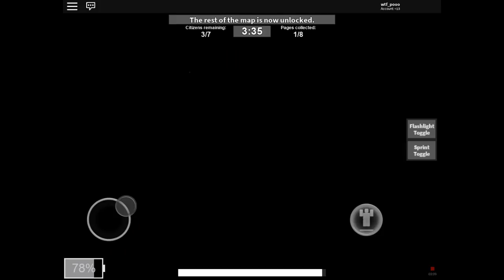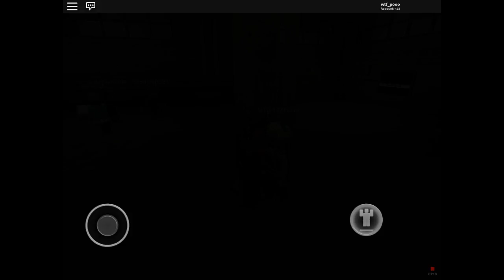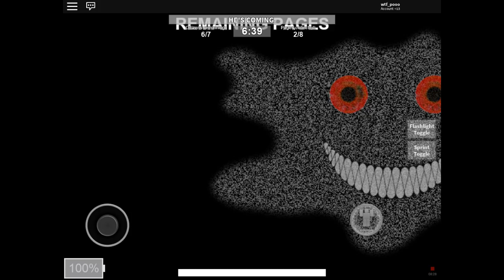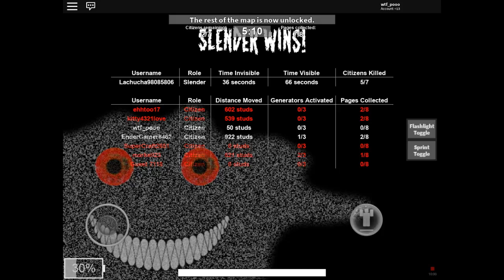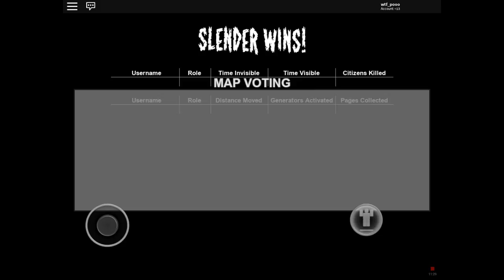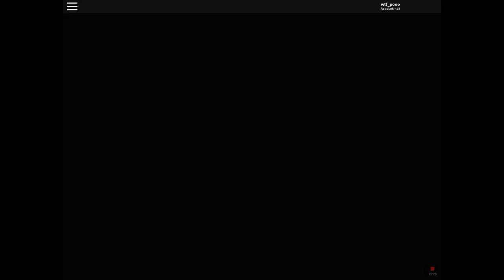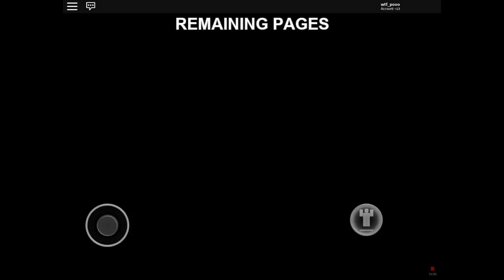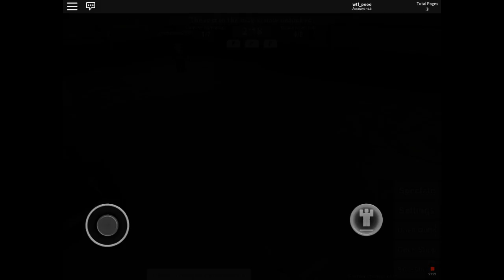stop it to slender